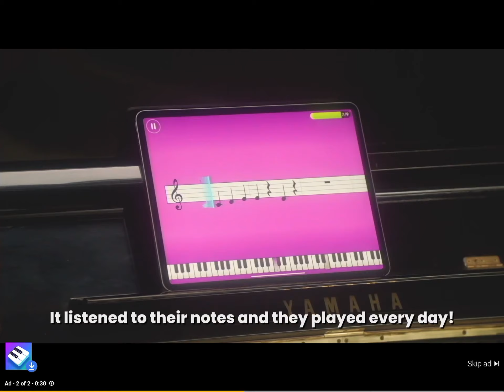Simply Piano show add￼